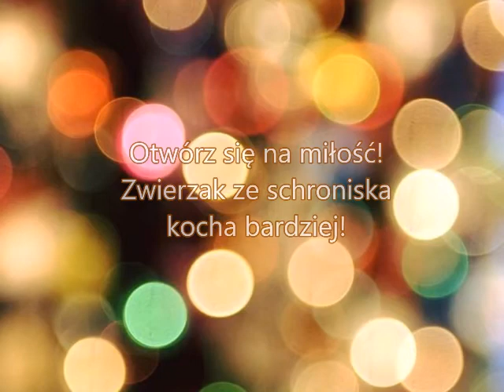DAKOTA * Schronisko dla Bezdomnych Zwierząt w Kaliszu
Dakota to wielkie serce w małym psim ciałku.
Sunia kocha spacery, na które w soboty wychodzi z wolontariuszką Izą, która tak ją opisuje: "Na spacerze Dakota nie zaczepia innych psów.
Na widok smaczków potrafi pięknie prosić."

Ma ok 3 lat i mieszka w sektorze A15.

Prosimy o pomoc i udostępnianie.

Kontakt w sprawie adopcji:
Tel. w sprawie zwierząt: 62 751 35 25